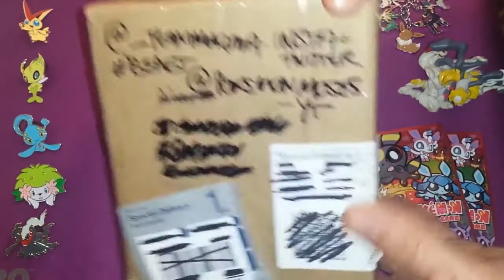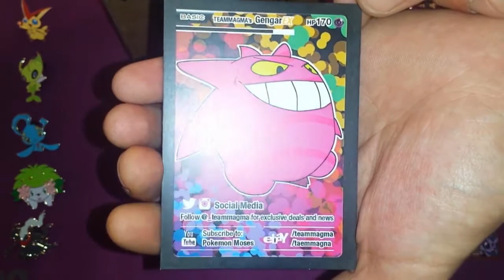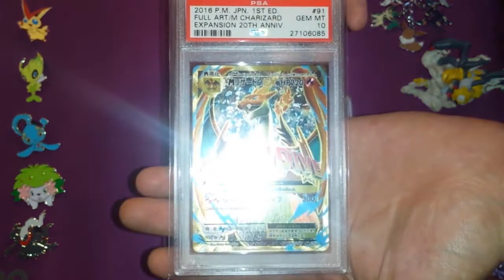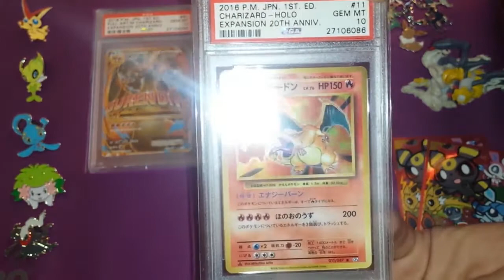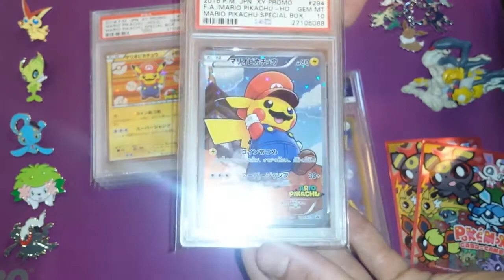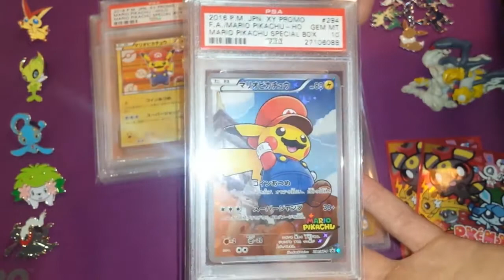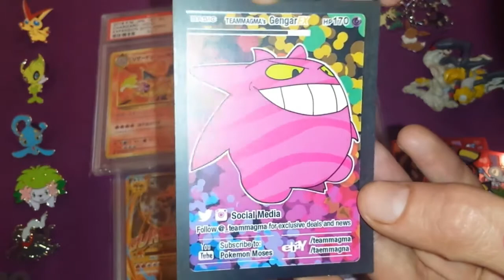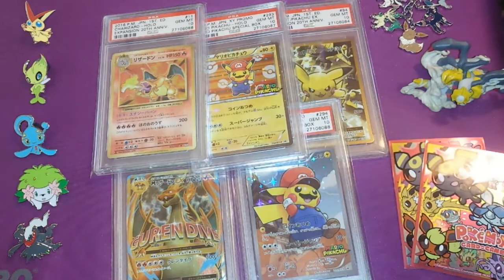PSA Returns Episode 1 - JAPANESE FULL ART GLORY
its our very 1st PSA returns ! No more needed just watch "D

Bringing as much Pokemon goodness to you all as poss. Worth the watch until the end, cus We LOVE Pokemanzz!

Goals:

Reached 75 subs - New Channel and Social Media Art Uploaded (Thank You)

Crew

Prof B: TCG/O Monster, Head TCG Research

Kozu-Sama: The Motion Graphics Guy, Head Japanese merchandise Guru

Matilda: Head TCG deck tester

MarkGBPT/Prof M: Alola Region Champion. Audio/Visual Editing